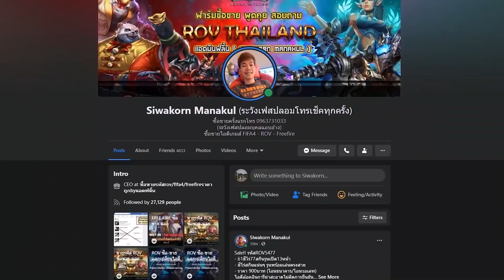ตีบวกสุดโหด +8+9 ตัวราคาหลัก 10,000 ขึ้นทั้งนั้น รวดเดียว 15 ตัวมันส์เฉย [FIFA ONLINE 4]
🔥🔥🔥 ลองแล้วจะรู้ เข้าไปเล่นเลย -- @MEKACITY

🔥💥ร้านขายไอดีเกมคุณภาพ By.แอดมินฟลิ้น💥🔥

สนใจติดตั้ง GCAไว้ในคอมที่บ้าน รับเงินM ในเกมFIFA ONLINE ได้เพิ่มขึ้น